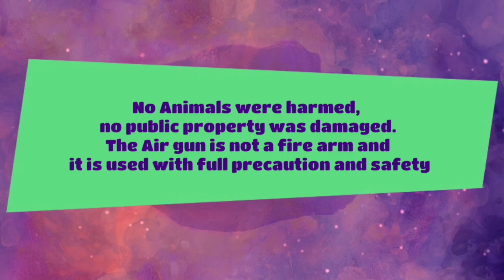Sniper Airgun with Bipod in India / Aarmr Hurricane/Extreme deluxe Air Rifle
Please Contact Invincible One